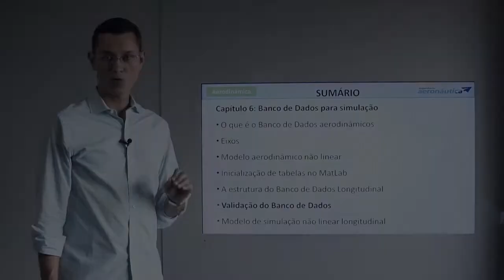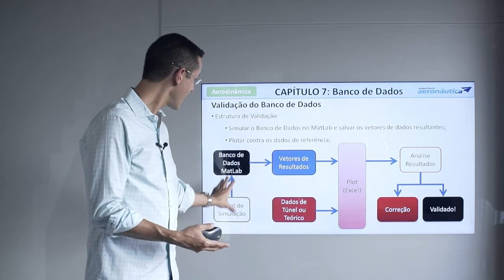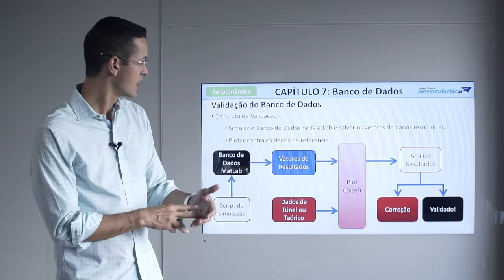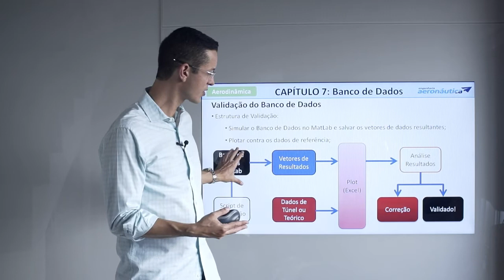Validação do Banco de Dados | Aerodinâmica Aplicada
▶ Validação do Banco de Dados | Aerodinâmica Aplicada [trecho do curso completo]

Se quiser ver o vídeo na integra, basta adquirir o curso Completo de Aerodinâmica Aplicada, com mais de 30 horas de conteúdo técnico e aplicável ao dia a dia do engenheiro aeronáutico.